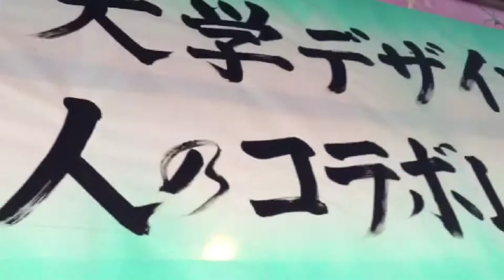浅草寺羽子板市2012---Hagoita-Ichi(Battledore Fair)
2012年12月19日朝10時頃撮影。
羽子板市は毎年12月17日～19日に東京浅草の浅草寺で開催。撮影日は3日目（最終日）にあたります。江戸時代から続く催しです。

A lively fair full of Edo sentiments, brightly coloring downtown Tokyo at the year-end

Senso-ji Temple in Asakusa is one of the most famous sightseeing spots in Tokyo. The Hagoita-Ichi (Battledore Fair) is an annual fair held in its precincts at the end of the year. Near the Hondo or main hall of Senso-ji Temple, some 50 open-air stalls selling hagoita (battledores), shuttlecocks, kites and other New Year decorations stand huddled together, and numerous people gather here from all over the country. This is a traditional fair dating back to the Edo Period, but it was apparently only after World War II that the name Hagoita-Ichi became popular.

A hagoita is a rectangular board with a handle used for playing a New Year game called hanetsuki. It is perhaps best described as a kind of game hitting badminton shuttlecocks with large ping-pong rackets. The hagoita sold at Hagoita-ichi, however, are not for practical use; they are, in fact, good-luck charms for ornamental purposes, for they are decorated with gorgeous pictures and accessories. The front of the hagoita is designed with images of elegantly made-up Kabuki actors, or popular celebrities, TV personalities, athletes, and anime characters of the year.

Here, too, as in the Tori-no-Ichi held at shrines all over Tokyo in November, it is common practice for the sellers and buyers to clap their hands rhythmically in harmony with one another when a battledore is sold. There's no need to feel embarrassed. Just add a little lively shouting as you join in the clapping.

---Japan:the official guide (JNTO)